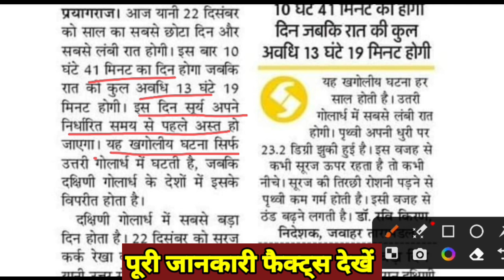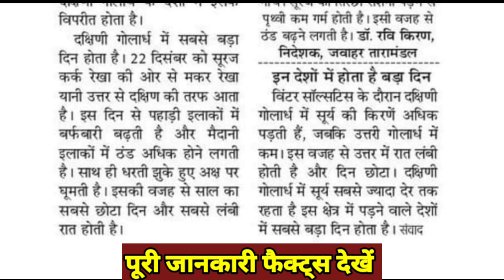22 december ko sabse Chhota din kyo hota hai?22 december ko sabse badi raat kyo hoti hai?factsvideo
22 december ko sabse Chhota din kyo hota hai?22 december ko sabse badi raat kyo hoti hai?factsvideo

shortest day
दिन और रात छोटे बड़े क्यों होते है
22 december ko sabse badi raat kyo hoti hai by tariq masood
Shortest day by dearbalajiclasses
22 दिसंबर को सबसे बड़ी रात क्यों होती है
साल का सबसे छोटा दिन
22 दिसंबर को सबसे छोटा दिन क्यों होता है
why is 22 december shortest day in northern hemisphere
shorts
interesting facts
shortest day of the year